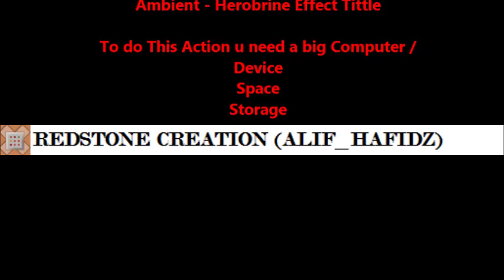[Minecraft] 1000 Block of TNT EXPLODE!! || First Video on this channel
Hello guys!! Welcome this is Alif And today I will Explode the 1000 Block of TNT This is the First Video so Sorry for that WebcamMax.com logo (Ignore that) I will change the screen recorder on other video

Follow me on:

Facebook (you can see face :v) : Alif Prayitno

Ps. I am Indonesian so sorry for the bad english